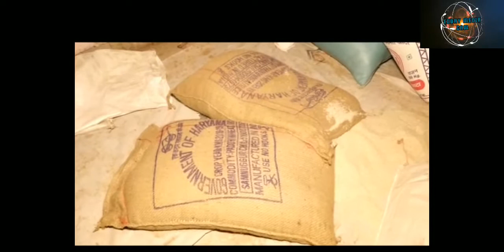गोदाम पर छापा मारा इस दौरान गोदाम से क्या है sdm एत्मापुर#फेक्ट्री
आगरा थाना खंदौली के नंदलालपुर गांव के पास देर रात sdm एतमादपुर ने पुलिस के साथ एक गोदाम पर छापा मारा ,इस दौरान गोदाम से 153 बोरे सरकारी राशन में मिलने बाले चावल के मिले, इस दौरान sdm एत्मापुर ने खाद्य आपूर्ति टीम को भी मौके पर बुला गोदाम सीज कर दिया ,
दरसल थाना खंदौली के नंदलालपुर स्थित वन सिटी में sdm एत्मापदपुर को जानकारी मिली कि एक मास्क बनाने बाली फेक्ट्री में गरीबो को मिलने बाला सरकारी राशन का चावल भारी मात्रा में बेकने के लिए रखा है ,इस सूचना पर sdm एत्मापुर मोके पर पहुची उन्होंने स्थानीय पुलिस को भी मोके पर बुला गोदाम का ताला तोड़कर अंदर जांच पड़ताल की तो सरकारी राशन में मिलने बाले चावल के 153 बोरे भरे मिले,
इसकी सूचना गोदाम मालिक को देकर मोके पर बुलाया लेकिन गोदाम मालिक मोके पर नही पहुचा, गोदाम मालिक राजेश गुप्ता का है जो हाथरस का रहने बाला है ,फिलहाल मोके पर पहुची खाद्य विभाग की टीम ने चावल कब्जे में लेकर गोदाम सील कर दिया है और जांच पड़ताल की जा रही है कि इतनी मात्रा में गरीबो को मिलने बाला चावल कहा से आया और इस खेल में kon kon शामिल है ,